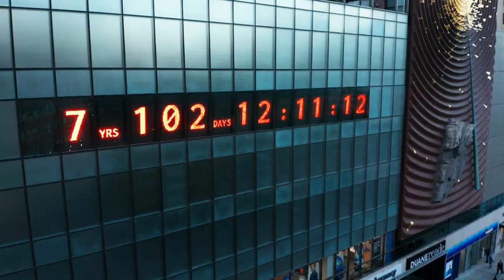DE INTERES MUNDIAL: Este Reloj Climático marca el tiempo que le queda a la humanidad-MIRA Y COMPARTE